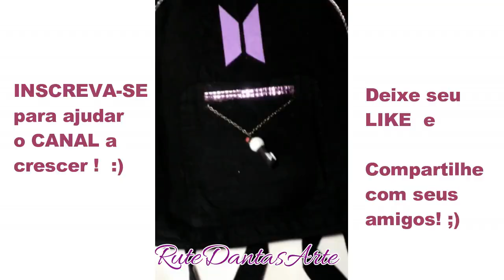DIY BTS: MOCHILA FEITA DO ZERO!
Faça você mesmo: Mochila BTS 100% Artesanal. Confira e Inspire-se!